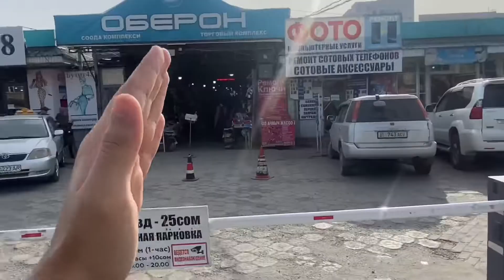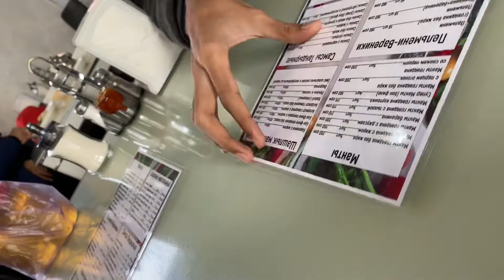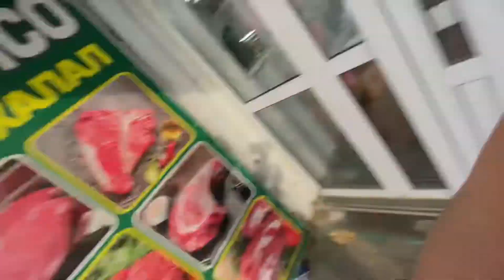Surprised To See 70 Year Old Hard Working Women In Kyrgyzstan 🇰🇬 | Still Working